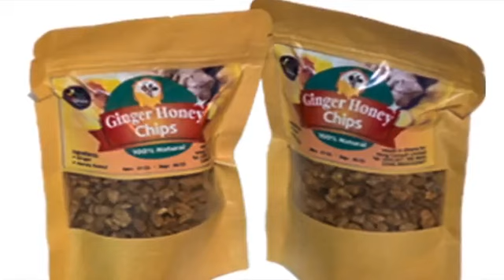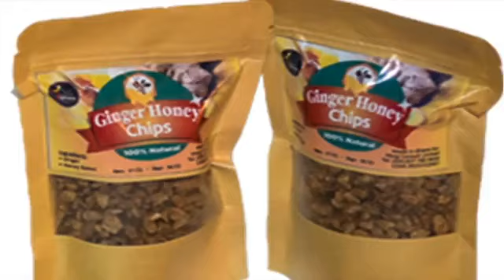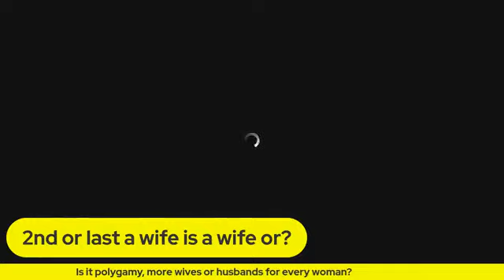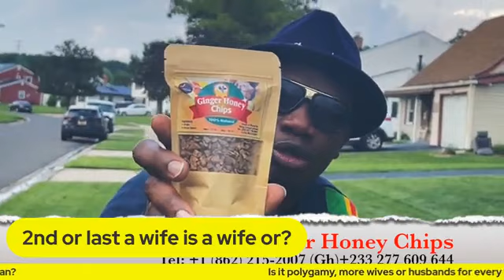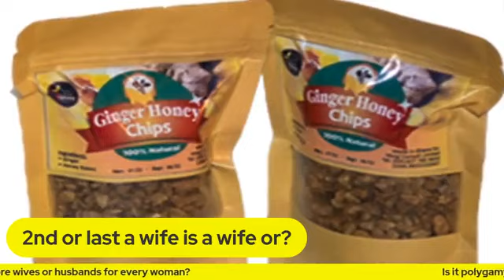Advantages and disadvantages of a 2nd wife.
We must make sure every woman has a husband and stop fighting polygamy.